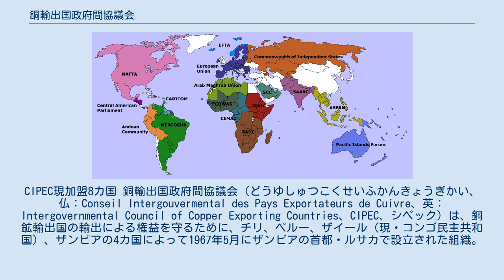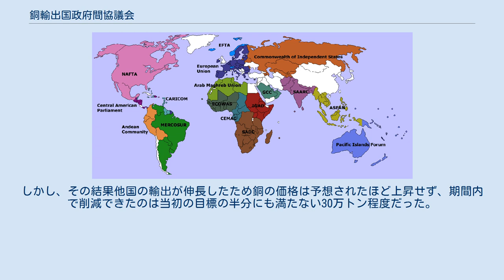銅輸出国政府間協議会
CIPEC現加盟8カ国 銅輸出国政府間協議会（どうゆしゅつこくせいふかんきょうぎかい、仏：Conseil Intergouvermental des Pays Exportateurs de Cuivre、英：Intergovernmental Council of Copper Exporting Countries、CIPEC、シペック）は、銅鉱輸出国の輸出による権益を守るために、チリ、ペルー、ザイール（現・コンゴ民主共和国）、ザンビアの4カ国によって1967年5月にザンビアの首都・ルサカで設立された組織。
1975年には、オーストラリア、インドネシア、パプアニューギニア、ユーゴスラビアが加盟し、その後モーリタニアが準加盟国となった。
銅の生産・販売に関する政策の調整などを主な目的としている。
本部はパリ。
 原加盟の国々は1967年から協議を重ねていたが、1973年のOPECによる原油禁輸措置（オイルショック）は、銅輸出の外貨に依存していたこれらの国々で資源ナショナリズムを目覚めさせ、銅業界における転換点となった。
輸出価格の上昇を目指し、1974年11月にルサカで開かれた会合ではリオ・ティント社の主導の下、加盟国間で銅の輸出量を1976年上半期までに10％、最終的に15％削減することが合意された。
しかし、その結果他国の輸出が伸長したため銅の価格は予想されたほど上昇せず、期間内で削減できたのは当初の目標の半分にも満たない30万トン程度だった。